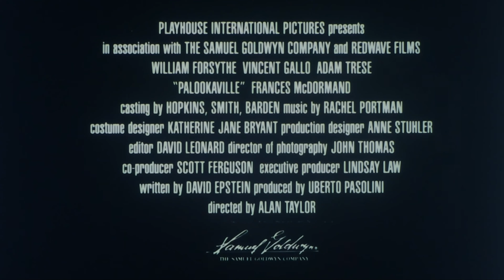Official Trailer - PALOOKAVILLE 1995, William Forsythe, Vincent Gallo, Frances McDormand)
Theatrical trailer of "Palookaville" by Alan Taylor. Starring William Forsythe, Vincent Gallo, Adam Trese, Gareth Williams, LisaGay Hamilton, Bridgit Ryan, Kim Dickens, Suzanne Shepherd, Nicole Burdette, Robert LuPone, Sam Coppola, Frances McDormand, Walter Bryant, Douglas Seale, William Riker